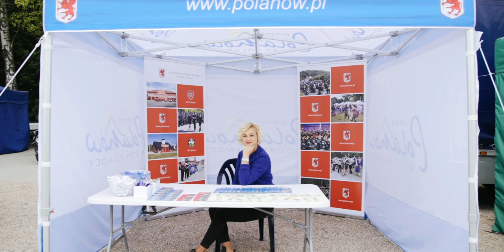Dożynki Gminne w Polanowie 2019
Podsumowanie Gminnych Dożynek w Polanowie, które odbyły się 7 września 2019 r. nad Zalewem Polanowskim.